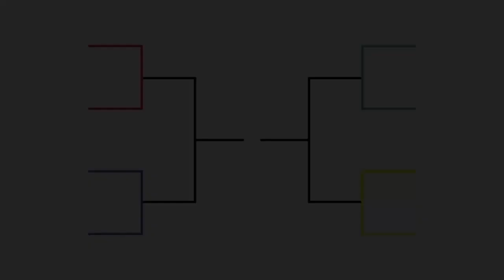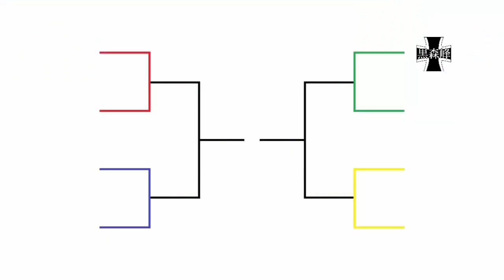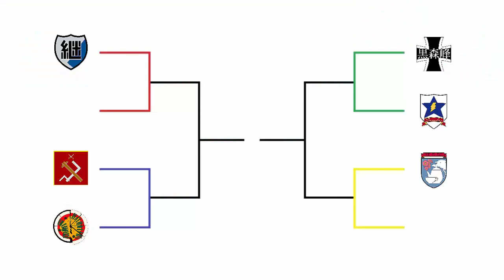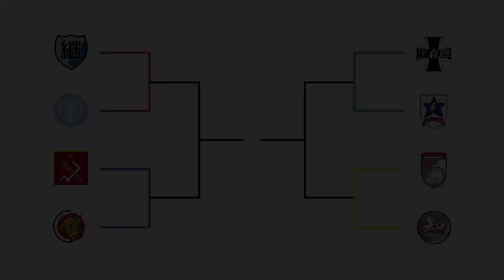Sensha-dō Grand Prix by PZ109 Animations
Quarterfinals

Os oponentes foram decididos com base em um sorteio feito por mim! Para quem você torcerá?

By: Zander Klüser